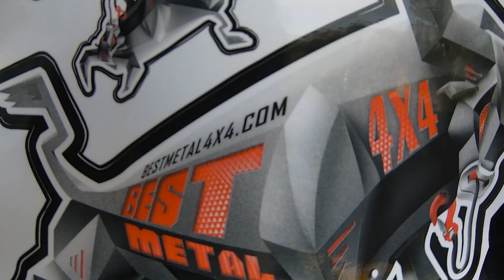🛠️Instalación 🔩 Parachoques de BEST METAL 4x4 [SUZUKI VITARA El Taka]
Porfin monto el parachoques de hierro, pero para esta modificacion decido reforzar y mejorar sus anclajes originales, ya que se vienen piezas pesadas...
Comentar que hos parece!!!

Contacto para conseguir un parachoques como el mío de metal!

👍👍 También compartir y comentar! ya sea por buenas cosas o posibles mejoras en el canal!

Y si queréis estar al dia mejor darle a la campanilla que el YouTube no te avisa siempre🤷🏽‍♂️

Os espero en el siguiente vídeo, LA FASE 2  que daran un buen cambio al Suzuki !!🎥

instalacion + refuerzos de los anclajes.